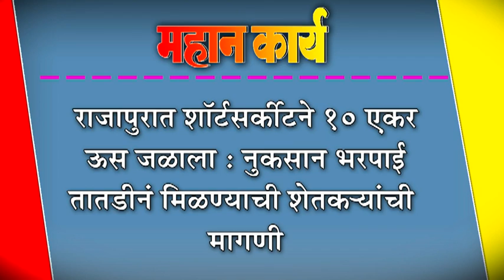राजापुरात शॉर्टसर्कीटने १० एकर ऊस जळाला : नुकसान भरपाई तातडीनं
राजापुरात शॉर्टसर्कीटने १० एकर ऊस जळाला : नुकसान भरपाई तातडीनं मिळण्याची शेतकNयांची मागणी